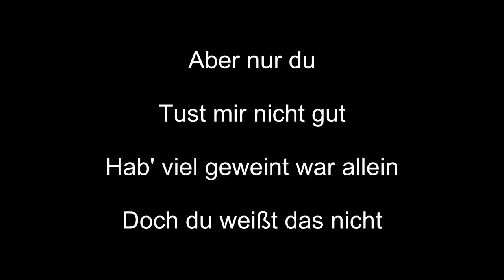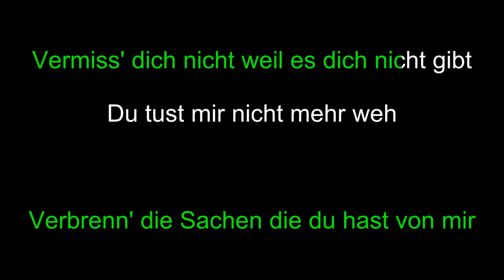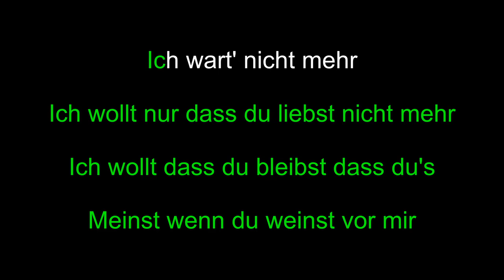AYLIVA • Schwarzes Herz • Karaoke